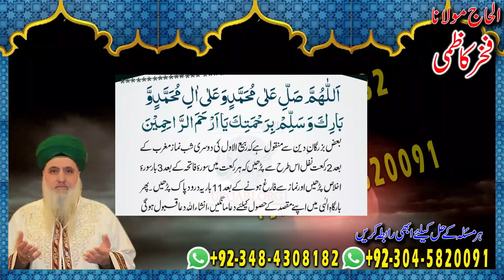Amil baba in Pakistan | Dua Ankhoon say kabool ho | Fakhar Kazmi